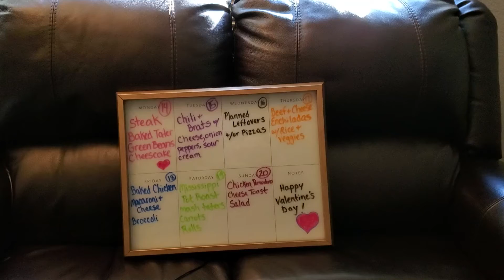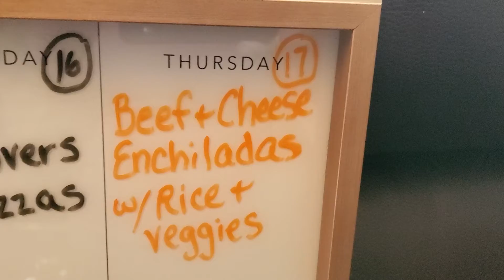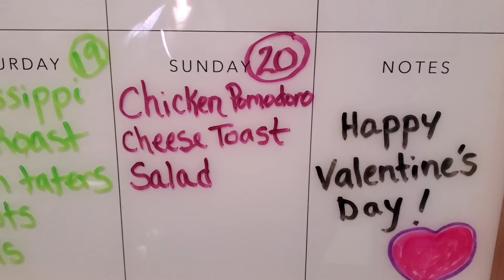What I'm Making For Dinner This Week.